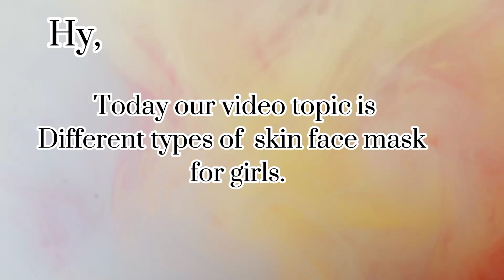Different types of layers cut for girls || multi layers cutting for girls || zaima fashion ideas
query.
This images used in this video were taken from some

haircuts style for girls, layer cut designs name, long hair cut, haircuts, haircuts name, layer cut designs,

Haircuts Style
hair cutting designs
long hairstyles
trendy haircuts
girls hair cutting
Haircuts for long hair
haircut at home
haircuts for girls
cutting style